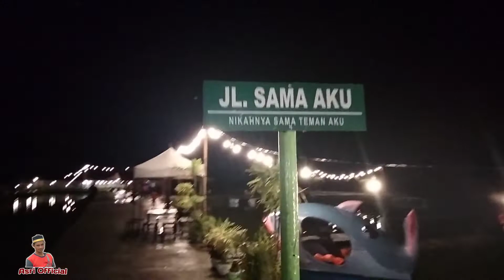WISATA KULINER DAN PEMANCINGAN MANGGAMBANG 575 MAROS 2022